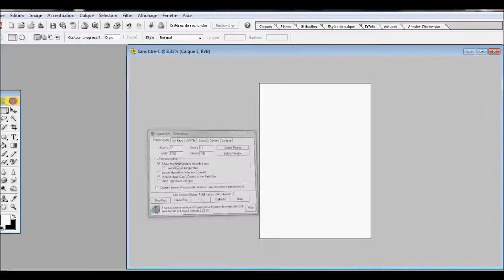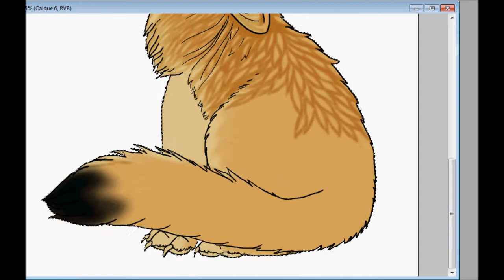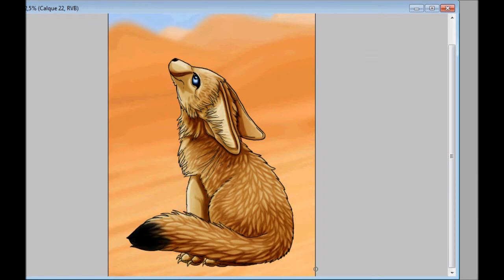SpeedPainting Fennec by Ondjage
Done with Photoshop Elements 2.0 and a WACOM Tablet Intuos